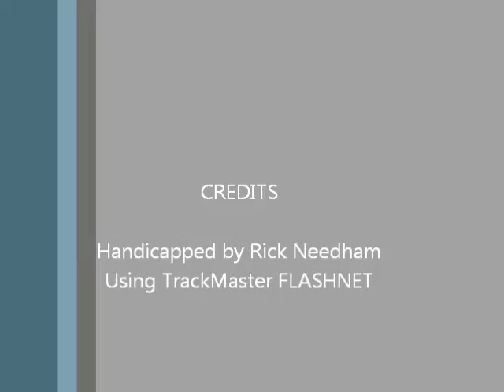Race #5 - Northfield - 4/16/2012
Race #5 - Northfield Park - Monday April 16, 2012 + bonus longshots